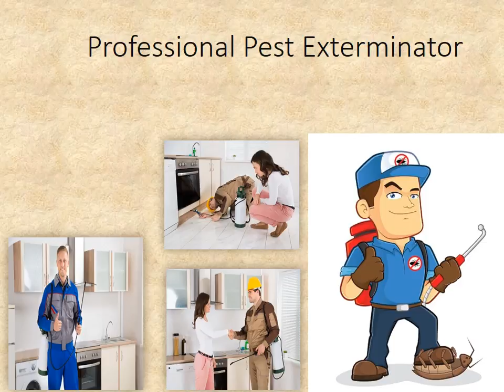Danbury Pest Control - Pest Control Service in Danbury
At the end of the day, hiring an expert will cost you almost the same as those DIY kits that probably will not be as effective.

For the best pest control service in Danbury, CT, get in touch with the Danbury Pest Control Pros by calling or visiting our